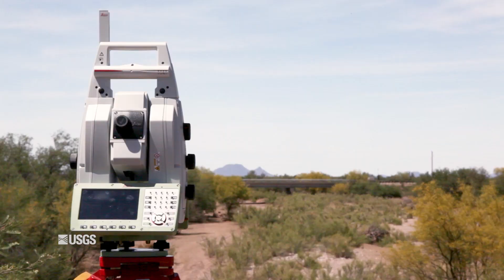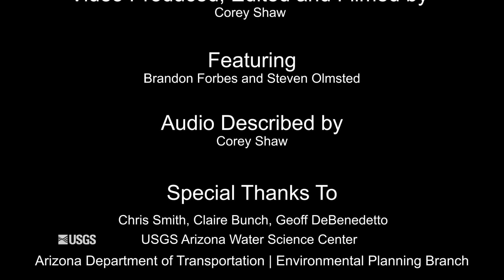A partnership to protect critical infrastructure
This video is an introduction to the partnership between the USGS Arizona Water Science Center and the Arizona Department of Transportation, or ADOT, as it is referred to throughout the video. These two agencies are working together, using cutting edge technology and methods, to understand how flood flows interact with and impact critical infrastructure. These data will help engineers design bridges and roadways that can better withstand high flows and flash floods, a common and potentially dangerous occurrence in the desert southwest.